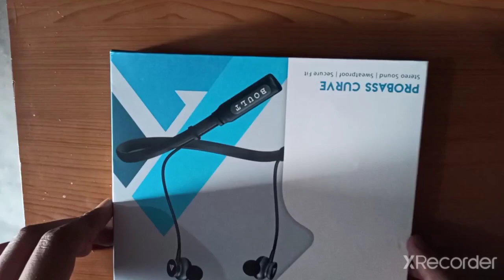Boult curve probass neckband | Unboxing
✅For buy and checkout on this website in below like amazon and filpkart

✅From Amazon- Much more disount to this site cmpare to flipkart

Boult Audio ProBass Curve Neckband Bluetooth Headset

I tell you one thing to take more discount to use letyshops app and make a account on letyshops to download and install this app link in below

I edit this video with xrecorder app realy guys xrecorder appilication is good for editors to edit videos works of this app record screen,merge video, edit video and edit photos it is quit good  to install and download this app link in below you checkout-

I use to make a logo and edit video also this site that name is canva site this is a most popular site to edit video and mostly things canva give free guys I shared my experience with this is really excellent.works of this video like making logo,greeting,edit videos,certificates and invitation etc.

To open and use this site link in below open now and use it.

hello! dosto mera naam milind jajoriya hai mene yaha aap se baat ki hai boult curve probass neckband ke bare me aur yai bahut hi achha neckband hai iss price range me ₹899 aur iss neckband me hame 1 year warrenty  di hai aur proof box me hame company ki aur se card provide karaya hai aur hame QR code ko scan kar ke regestration kar sakte hai vase to itna jaruri yeh nahi hai dosto  agar aapne mere channel ko subscribe nahi kiya hai to kar ligye aur bell icon ko press karke all ko select kare ise apka notification mil jayga jab bhi ham video upload kare aur video 🎥 ko like bhi kigiye aur share bhi ki jiya

jai hind!
vande matram!